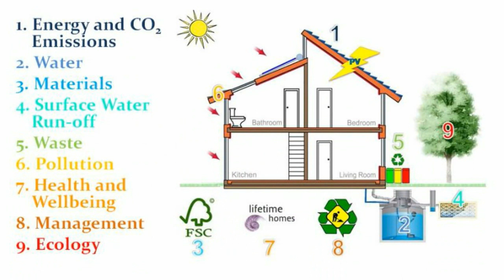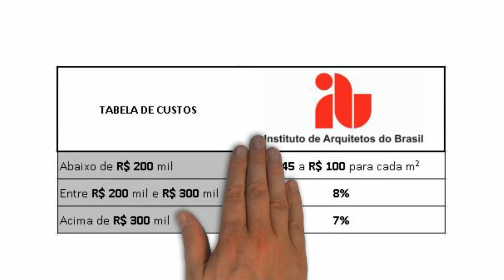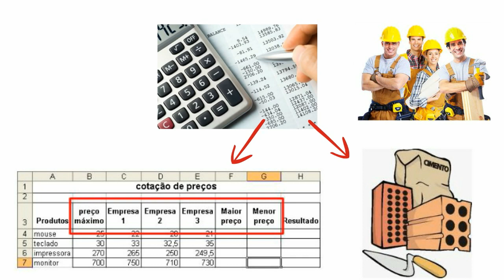Como Contratar um Arquiteto?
O Arquiteto tem papel fundamental na melhoria da qualidade de vida. Veja cinco maneiras de contratá-los e qual delas cabe melhor no seu bolso.